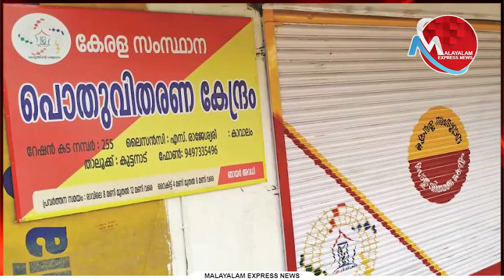പിച്ച ചട്ടിയിൽ കൈയ്യിട്ട് വാരി ചെന്നിത്തല പരാതി നൽകി പാവങ്ങളുടെ റേഷൻ അരി വിതരണം തടഞ്ഞു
പിച്ച ചട്ടിയിൽ കൈയ്യിട്ട് വാരി ചെന്നിത്തല

പരാതി നൽകി പാവങ്ങളുടെ റേഷൻ അരി വിതരണം തടഞ്ഞു